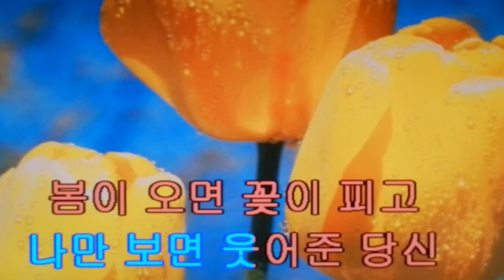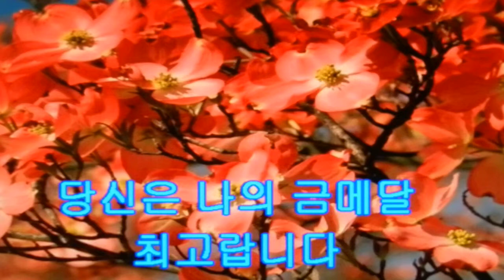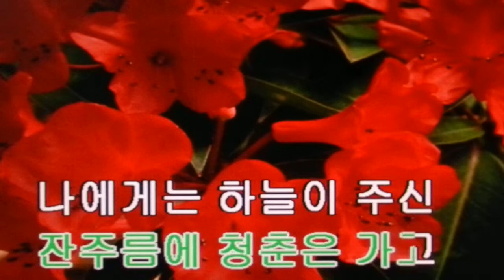당신은 금메달/금 산